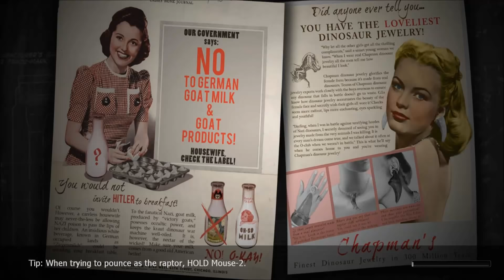DINO D-DAY Dinosaur Gameplay [ Axis ] Stygimoloch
Dino D-Day is a multiplayer team-based first-person action video game developed by 800 North and Digital Ranch and published by Valve Corporation. It was released as a digital download, via Steam, on April 8 2011.The game is developed as a total conversion modification on the Valve Corporation's proprietary Source engine.
The premise of the game is that during World War II, Adolf Hitler found a way to resurrect dinosaurs for use in the war effort. Players can battle online choosing to serve either the Allied nations or the Nazis.The game has been described as a new twist on "the overdone World War II FPS ... that has become a running joke in the industry and gaming press".